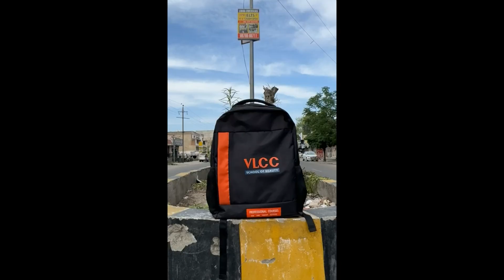40 ਸਾਲਾਂ ਸ਼ਹੀਦੀ ਸਮਾਗਮ, ਗੁ. ਸਿੰਘ ਸਭਾ, ਰੇਲਵੇ ਰੋਡ ਹੁਸ਼ਿਆਰਪੁਰ ।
40 ਸਾਲਾਂ ਸ਼ਹੀਦੀ ਸਮਾਗਮ, ਗੁ. ਸਿੰਘ ਸਭਾ, ਰੇਲਵੇ ਰੋਡ ਹੁਸ਼ਿਆਰਪੁਰ ।